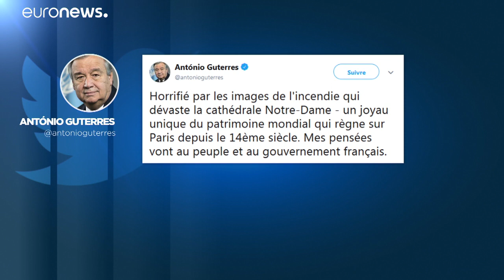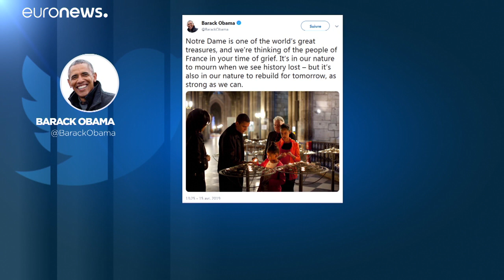Együttéreznek a világ vezetői a franciákkal a Notre Dame miatt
Juncker, Barack Obama, a canterbury érsek-mind kifejezték részvétüket és együttérzésüket. …